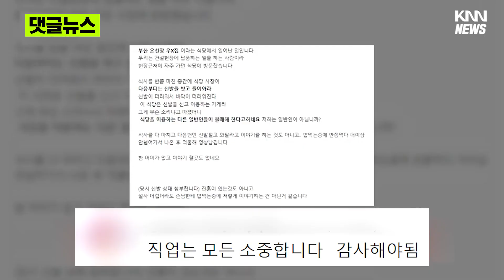식당서 밥 먹다 쫓겨난 이유#댓글뉴스